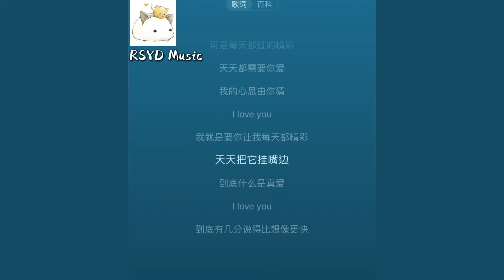不得不爱（说唱版） - 很美味/刘兆宇 【天天都需要你爱 我的心思由你猜】